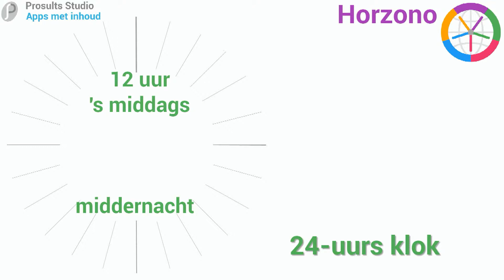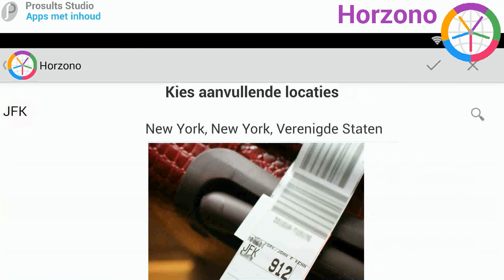Horzono android tijdzone wereldklok app introductie nederlands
Nooit meer twijfel over de juiste tijd waar ook ter wereld met deze gratis Android app: Horzono. Zonder rekenen direct zien waar tijdzones overlappen, voor het plannen van calls en teleconferenties of het bellen naar je familie als je reist. Houdt rekening met alle soorten zomertijd. Kies uit 9.000 plaatsen.